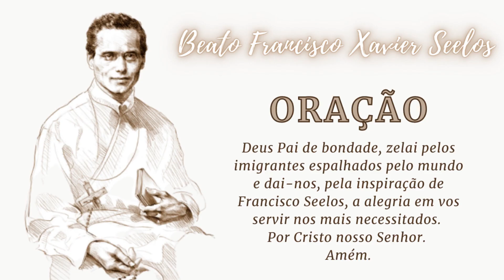Beato Francisco Xavier Seelos - 05 de Outubro - Santo do Dia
A disponibilidade e a sua natural amabilidade em acolher e entender as necessidades dos fiéis, fizeram de Seelos um excelente confessor e guia espiritual, tanto que muitas pessoas o procuravam, vindo até de lugares distantes. Os fiéis o descreviam como um missionário com um eterno sorriso nos lábios e de coração generoso, principalmente para com os carentes e marginalizados.

Oração
Deus Pai de bondade, zelai pelos imigrantes espalhados pelo mundo e dai-nos, pela inspiração de Francisco Seelos, a alegria em vos servir nos mais necessitados.
Amém.